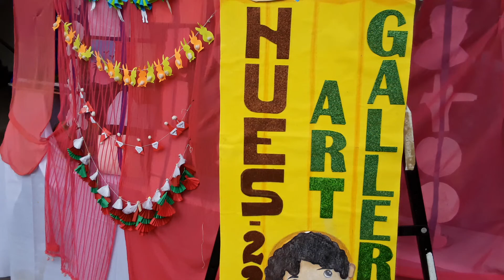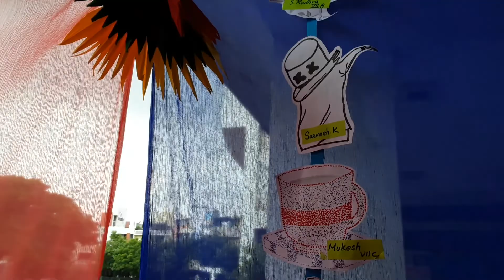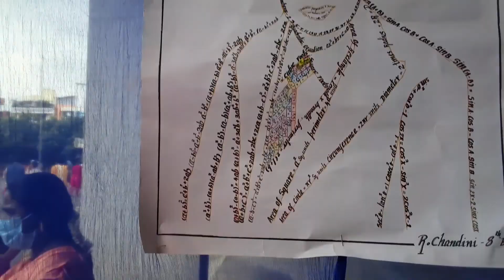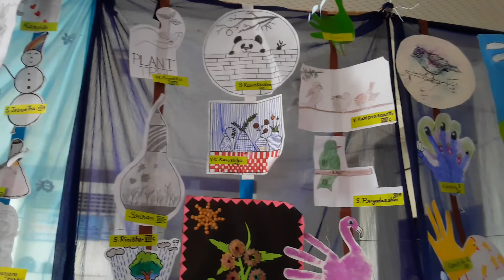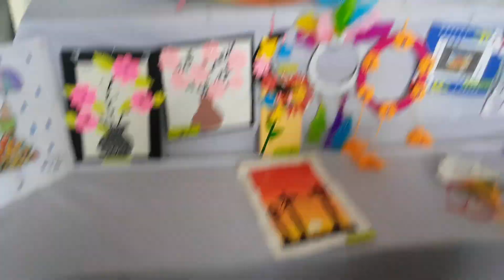SCHOOL KIDS DRAWING_HAPPY MOMENTS